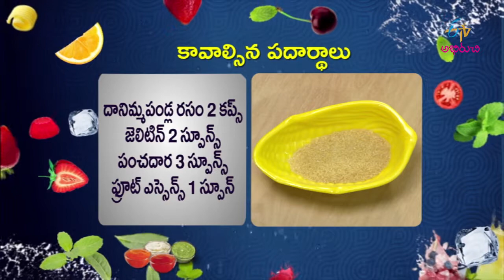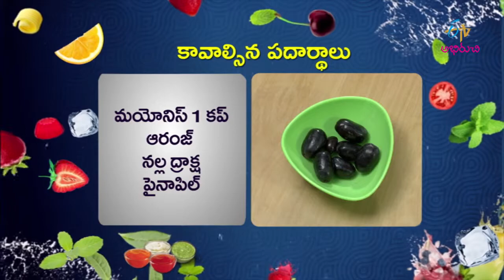Pomegranate jelly | At Home | 20th March 2018 | Full Episode | ETV Abhiruchi